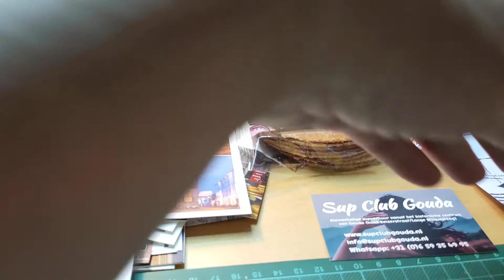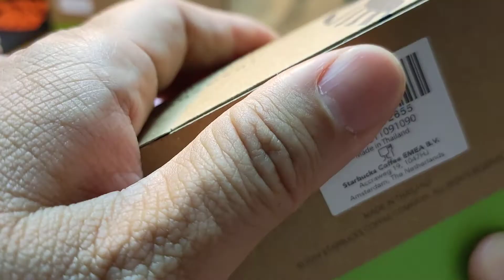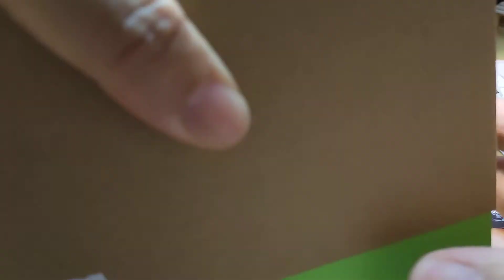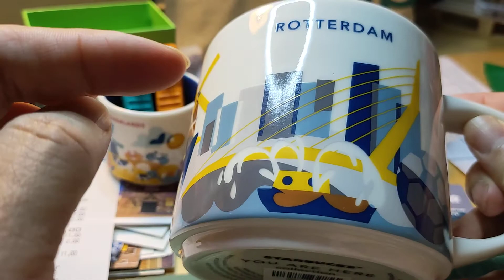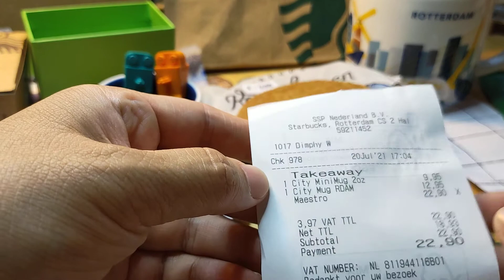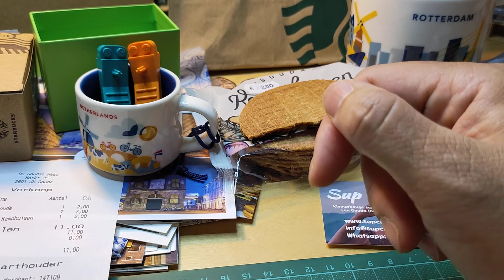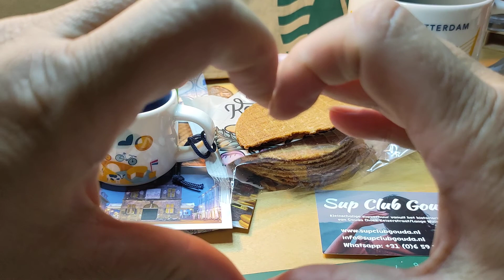A Day Out Gouda the whole story Part 2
Friday 23 July 2021 Vlog 24 /

I AM enjoying my stroopwafel, Just a half piece.

After my visit in Gouda I arrived in Central Station Rotterdam and bought a "You are here'" mug.
I have seen the American states or cities collection. As soon I saw the Dutch version : there was only one !!!
Rotterdam ofcourse ofcourse.
I Saw also a mini version mug, I guess its an espresso cup / mug.

Source Starbucks Mug:
Sofia Nygaard (YouTuber) moving in December 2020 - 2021 across states (west to eastcoast).